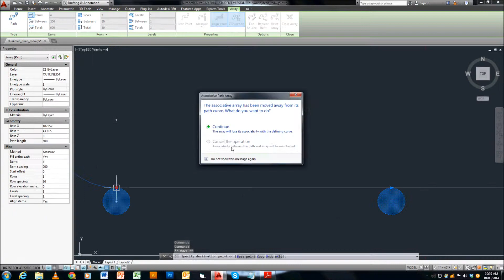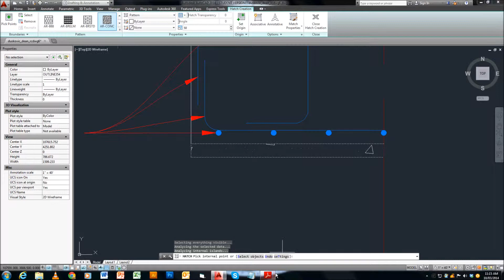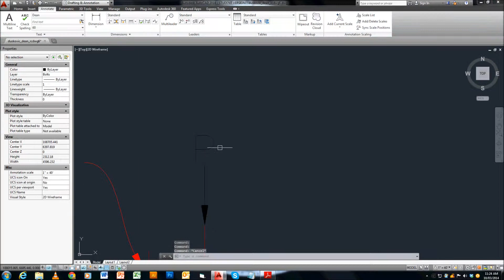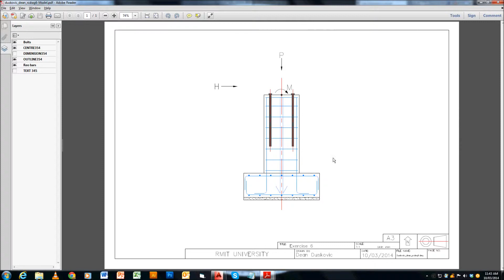AutoCAD Student Speed Art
Part of what you will be expected to know how to do as a civil engineer.

This drawing is of a footing of a building.